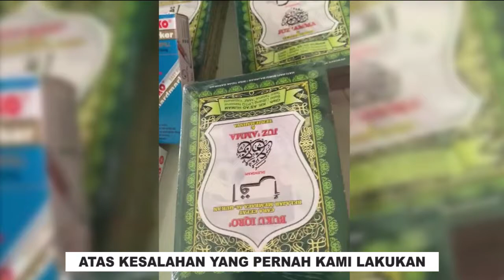Suara Dari Dalam Goa_ Lagu Karya Willy Prakarsa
SUARA DARI DALAM GOA

KAMI KUMPULAN ANAK-ANAK KORBAN JAMAN
BUAH DARI KENAKALAN DAN PERGAULAN
JAUH DARI KELUARGA
MENANTI KEBEBASAN GERAK MERDEKA

JANGAN JAUHI KAMI… JANGAN MUSUHI KAMI
TAPI CINTAILAH KAMI, DAN ITULAH HARAPAN KAMI

REFF :
YA ALLAH YA TUHAN ENGKAU MAHA PENGASIH LAGI MAHA PENYAYANG
PASTINYA ENGKAU MENERIMA TAUBAT
ATAS KESALAHAN YANG PERNAH KAMI LAKUKAN

KASIHI DAN SAYANGILAH KAMI
SEHINGGA KEBERADAAN KAMI NANTI
DAPAT BERGUNA UNTUK MASYARAKAT BANGSA DAN NEGARA

DARI DALAM GOA YANG HENING
KELUAR SUARA RINTIHAN DAN SENANDUNG
PENUH SESAL, SESAK DALAM RONGGA DADA
MENANTI HARI ESOK HINGGA BERSAHAJA